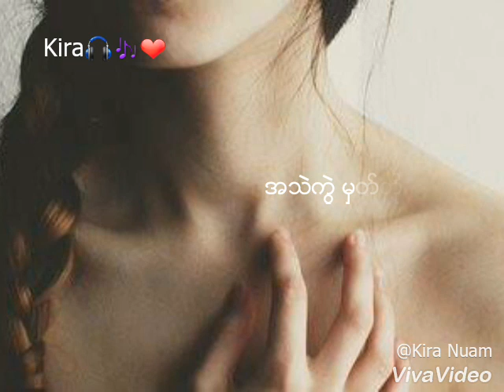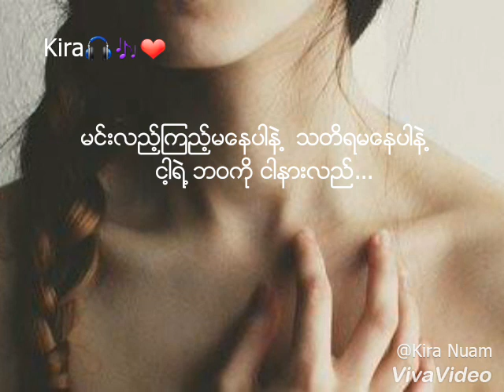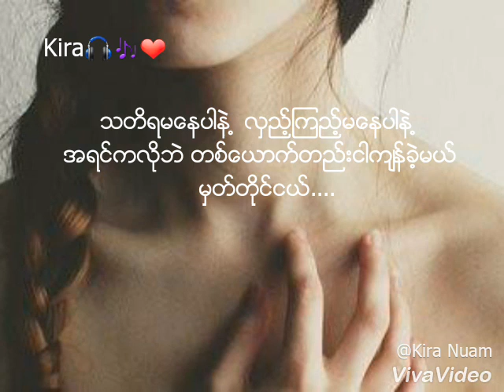ျဖိဳးျပည့္စုံ Phyo Pyae Song - အလြမ္းမွတ္တုိင္ A Lwan Mhat Tile // Myanmar Sad Song 2018 // Lyrics